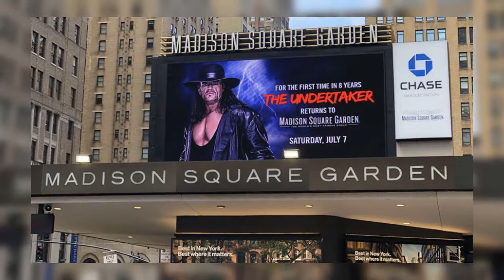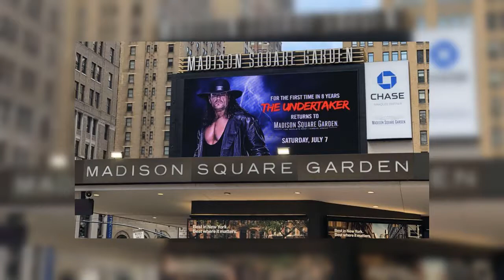Noticias WWE//Sanity debuta en show no televisado, regresa Undertaker y mas...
Agregame en Xbox One Gametag: cruzrising (Xbox ONE)

Espero que les gustara el vídeo
Si dan like y comparten se agradece.

Dejen sus comentarios y sugerencias no me enojo xD

Que tengan un bonito día y nos vemos en el siguiente vídeo
Animes que ya he visto:
SAO
Dead Note
SNK
Re Zero
Twin Star Exorcists
Parasyte
No Game No Life
Toradora
Golden Time
Mahouka koukou no rettousei
Sinma maou no testament
blue exorcist
classroom of the elite
gamers
gakusen toshi asterisk
Relife
Fate/stay
Erased
New game
Le frut de la Grisaia
Charlotte
kokoro connect
koi to uso
tokyo ghoul
Anohana
Creo que me faltan unos 5 o 6 pero no son muy conocidos.